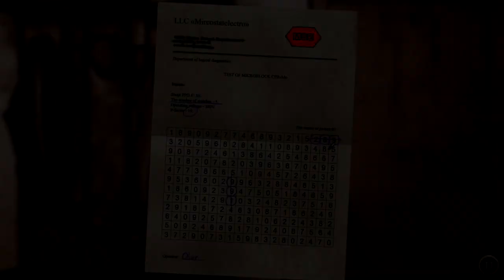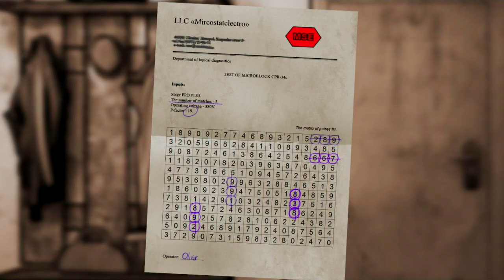The Kite - Воздушный Змей , игра грусти+ баг в игре)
грустная игра The Kite
События в квесте происходят в типичном городе постсоветского пространства в конце 90-х. Главный герой - молодая женщина, мать малолетнего сына, которая вместе с мужем живет очень бедно. Денег едва хватает, чтобы накормить ребенка. Кульминацией становится один трагический вечер, когда эмоции берут верх над разумом